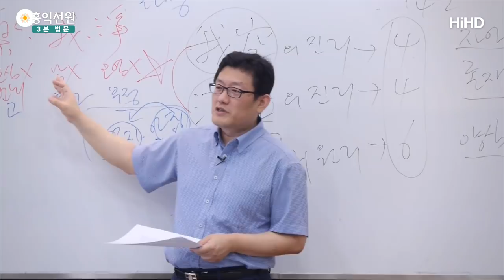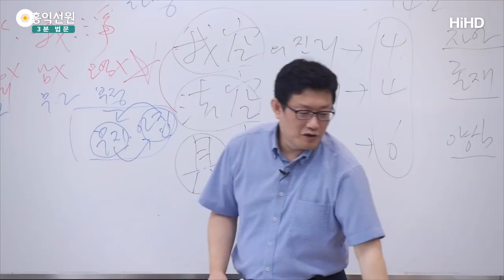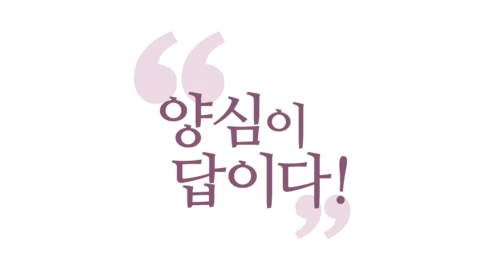[3분 법문] 말로만 아는 멘토 _홍익선원.윤홍식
(160813 보살정도) 제법무아(諸法無我)라는 것을 알았는데,
"만법에 다 내 것이라고 할 게 없다."
이것을 알았다는 분이 더 뭔가에
집착하고 이러면 뭔가 이상하잖아요?
그분한테서는 자명하게 인가된 게 아닌 거죠,
말로 뭐라고 하실지언정.

그런 분들 아마 말해 보라면,
제법무아에 대해서
책 한 권도 쓰실 거예요.
문제는 자기는 그렇게 안 산다는 거죠.
그러면 그건 자명한 게 아니거든요.
그분의 우주에서 그게
그렇게 중요한 그 우주의 운영 기준이 아닌 거죠.
경영원칙이 아닌 거죠.

그런 거 다 빼고 보자는 거죠.
그분 삶에 핵심적인 경영원칙은
손해 보면 안 된다든가, 인생은 타이밍이다,
막 이런 것들만 경영원칙에 서 있고,
이런 건 가끔 취미로 즐기는,
가끔 꺼내 보고 "어, 자명하네." 그러고
넣어놓고 잊어버리는 거겠죠.

자, 이렇게 돼서는 아직,
그것도 자명한지 모르는 사람에 비하면 나은데,
일상에서 그 자명함이
활용되는 사람에 비해서는
분명히 문제가 있다는 거예요.
그래서 공부는 별거 아닙니다, 영성은.
이런 얘기를 안 해 주니까
지금 합격생이 안 나와요.

저희 학교가 지금 보살 학교잖아요.
보살 학원이면 지금 여러분 빨리 공부해서
1급 보살 되시려면, 1급 보살 합격하시려면
이런 부분이 보강되어 있어야 해요.
다른 학원들은 엉뚱한 거 가르치고 있어요.

못 가본 사람이 지도를 하니까 서로,
지도를 하다가 가본 적이 없다는 게
자꾸 가슴에 와서 맺히시고 그러지 않을까요?
듣는 사람도 "저 사람은 가본 사람이 아닌데."
하면 서로 지금 찜찜해집니다.
그래서 1급 보살 합격하려면,
1급 보살 원래 자격증 달고 와서 지도해야 맞죠.

일단 지도하시는 분이 1급 보살은 되시는지,
수강생이 점검해 보셔야 돼요.
열 받게도 해 보시고, 여러 가지 해보세요.
좀 이상하면 피하셔야 돼요.
"어, 뭔 1급 보살이 저래?" 하면, 이해되시죠?

깨어 있지도 못한 것 같고,
아공(我空), 법공(法空) 하고 전혀 상관없이
살고 있는 것 같다면 아닌 거예요.
말은 잘 하기 때문에 그런 분들이,
말에 넘어가면 안 돼요.
많은 분들이 말을 듣고 그냥 그러려니 해 버려요.
그런데 그건 아닙니다. 이렇게 사는지죠.
이렇게 해야 이제 1급 보살 합격이 가능하다.
이 정도가 기본에 깔려 있나 봐야 해요.